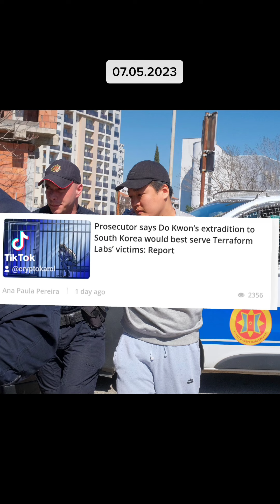07.05.23 kryptowaluty waidomosci dnia